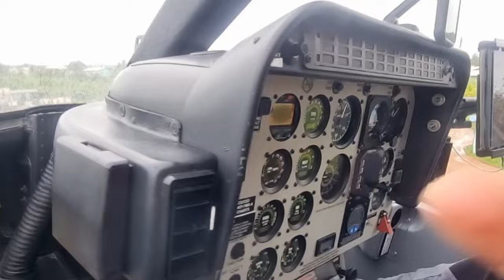Flying To Saibai Island drop bala James off..😄👉🚁🌧